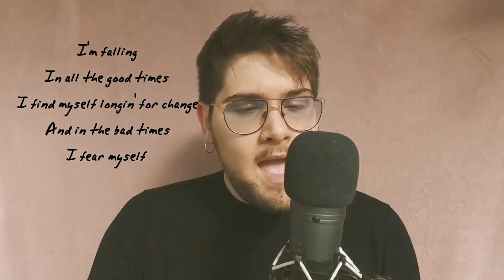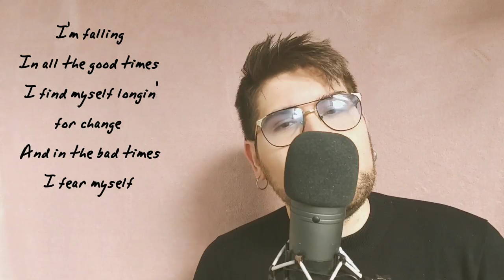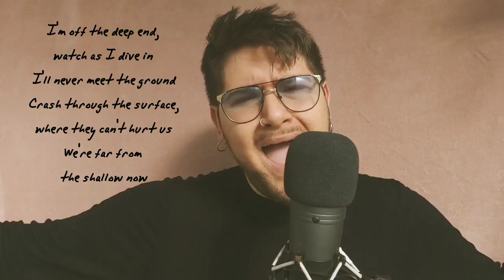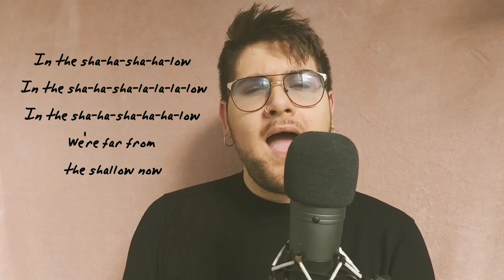Shallow (A Star Is Born) - Lady Gaga & Bradley Cooper (Cover by Edoardo Perrone)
Questa cover per me è una delle prime e rappresenta un momento difficile della mia vita in cui ho dovuto superare una situazione complicata. Spero che ascoltando questa versione possiate provare ciò che provo io quando la canto. Lady Gaga e Bradley Cooper sono magia pura!

This cover for me is one of the first and represents a difficult moment in my life when I had to overcome a complicated situation. I wish that listening to this song may you feel the same emotion that i feel when i sing it. Lady Gaga and Bradley Cooper are pure magic!

POTETE TROVARMI SU/FIND ME HERE:
Facebook.com/edoardo.perrone.music
BandLab: Edoardo Perrone

Instrumental by:
Shallow (A Star Is Born) (Instrumental) · Riverfront Studio Singers